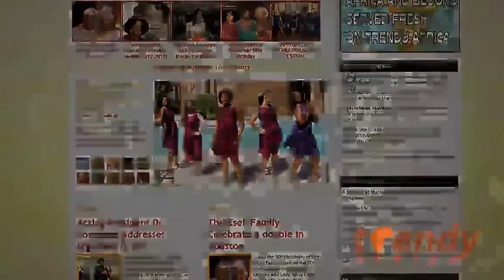Exclusive Interview With Archbishop Margaret Benson Idahosa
Benin City, Edo State, and Nigeria Celebrated a week non stop, the 70th birthday of a Matriarch. Part 2 & 3 of this interview may be published.